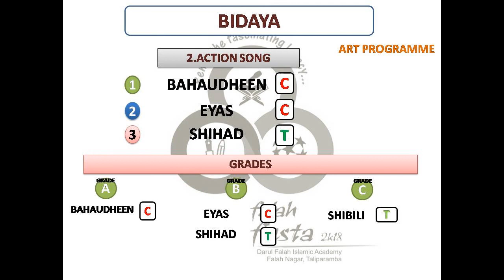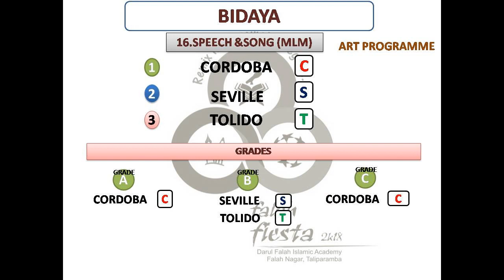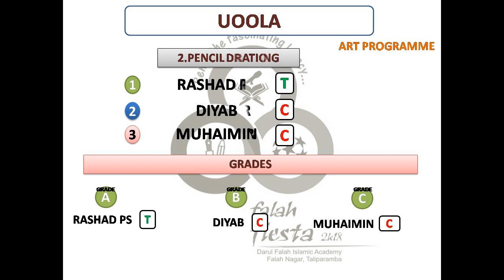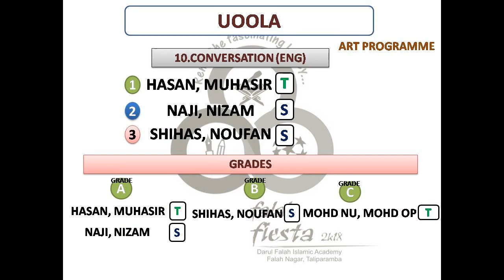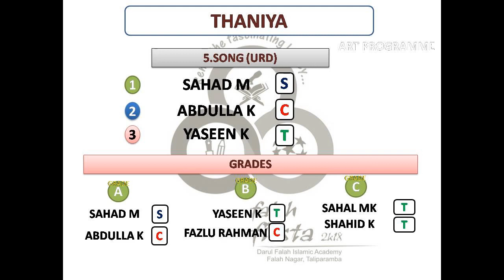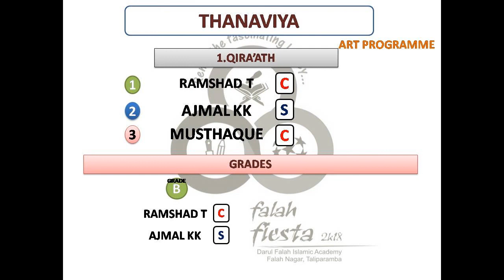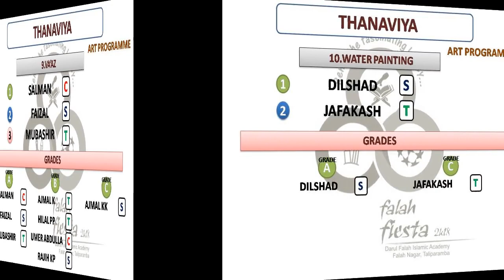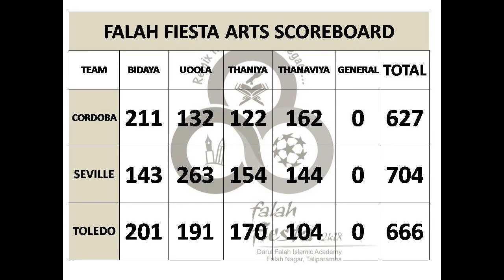Result 2 FALAH Fiesta 2k18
FALAH Fiesta 2k18 ,3rd Day Results announced